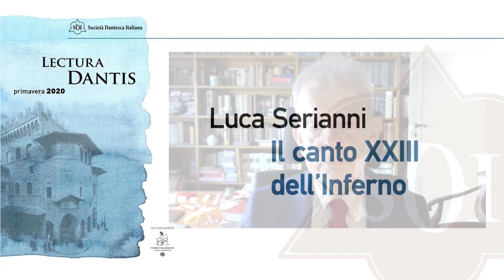LUCA SERIANNI, INFERNO XXIII - 2020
Luca Serianni
Il canto XXIII dell'Inferno

Registrazione del 2 maggio 2020 (0:55)